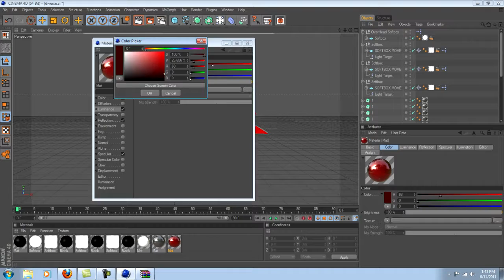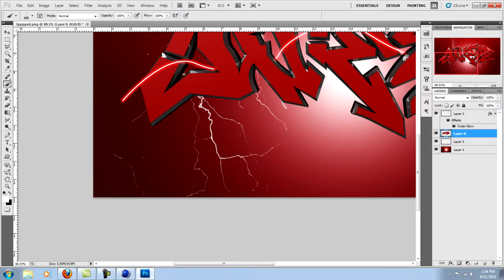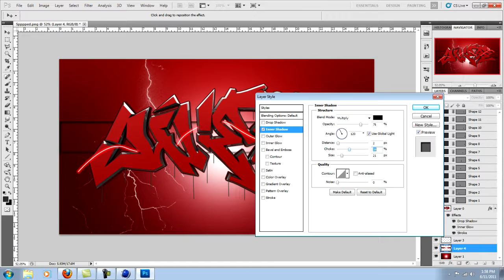Graffiti Speed Art // DiverseGFX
Hey guys, just a quick speed art i threw together today for fun.